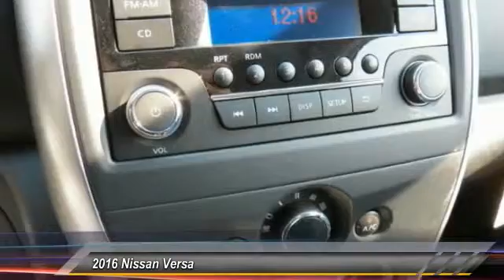2016 Nissan Versa new, Altima, Maxima, Sentra, 370Z, Murano, Fontana, Rancho Cucamonga, Ontario, San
2016 Nissan Versa SV

Fontana Nissan
16444 South Highland Avenue

2016 Nissan Versa-Why over pay for a new Nissan? At Fontana Nissan you get our lowest price first. We have customers that drive from Corona, Riverside, West Covina, Los Angeles and even Sacramento just to save money! We may also deliver your new Nissan to your home or office.  Consumer may or may not qualify for college grad or military rebates, please contact dealer for details!